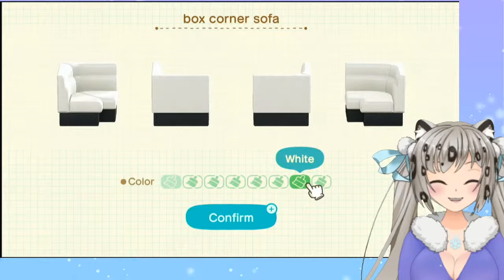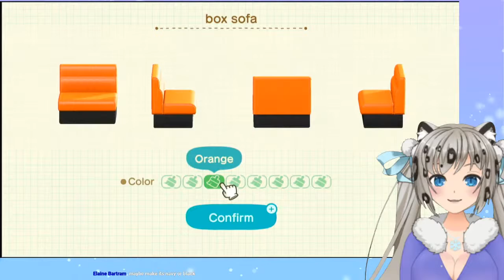【Animal Crossing: Happy Home Paradise】I suck at interior design. Let's go!!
★All channel art by me!

【Viewer Rules】

Please read the rules to ensure we all have a fun time together!

1) Be respectful of others in the chat (and me!)
2) Keep chat relevant to the stream
3) Do not bring up other streamers unless I bring them up first
4) Do not spam or troll
5) If someone is spamming or trolling, block, report, and ignore them
6) No game spoilers or back seating unless I specifically ask. I like going into games blind so I can explore and experience things in the moment. I often speculate about where the plot is going but please don't respond with spoilers unless I SPECIFICALLY request it.

Thanks for reading. I hope you enjoy the stream!